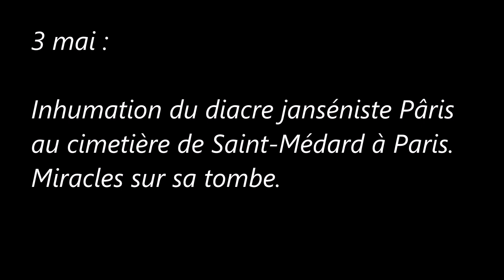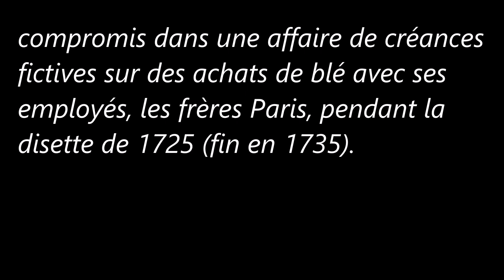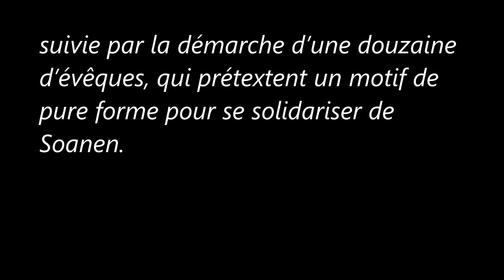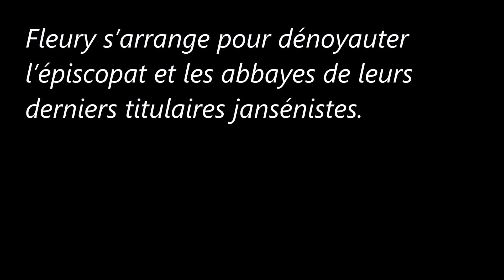La France sous Louis XV en 1727